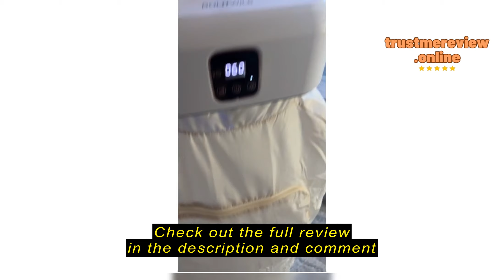Review: Rolitwils Portable Clothes Dryer – A Comprehensive Analysis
Rolitwils Portable Clothes Dryer，Mini Laundry Dryers with Remote Control, Small Compact Foldable Electric Drying Machine with Dry Bag for Travel,RV, Home,Apartment

Review: Rolitwils Portable Clothes Dryer – A Comprehensive AnalysisIntroductionpStruggling with drying clothes efficiently is a common household woe, especially when space is limited. As a busy individual juggling various responsibilities, the necessity of having freshly dried clothes without relying on outdoor elements or bulky machines is undeniable. Thus, the quest for a reliable solution led me to explore the Rolitwils Portable Clothes Dryer. Understanding the challenges of air-drying and the inconvenience of traditional dryers in compact living spaces motivated my search for an effective, space-saving alternative./pThings to Consider before Buying a Portable Clothes DryerpBefore investing in a portable clothes dryer, it's crucial to recognize the problems it solves. For individuals residing in apartments, RVs, or traveling frequently, traditional dryers may not be feasible due to space constraints. The ideal customer for a portable clothes dryer seeks convenience without com